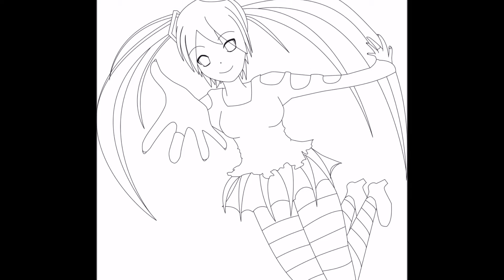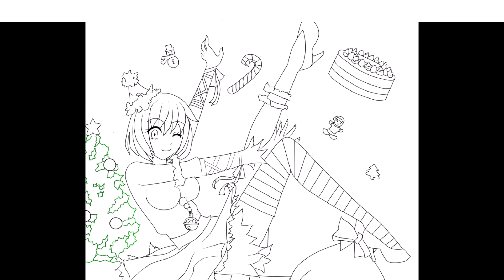Mangazeichnerin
Vorstellungsvideo von mangazeichnerin.de

Vocal: Hatsune Miku / Satou Sasara

Vocal: ming-zi
Words: Kushieda Tohno